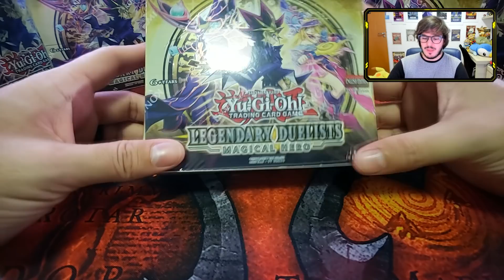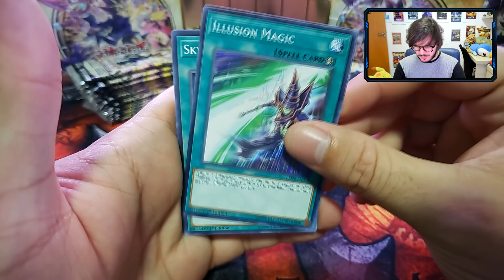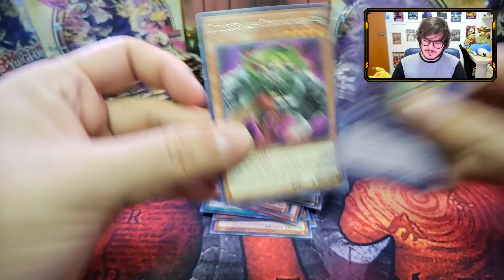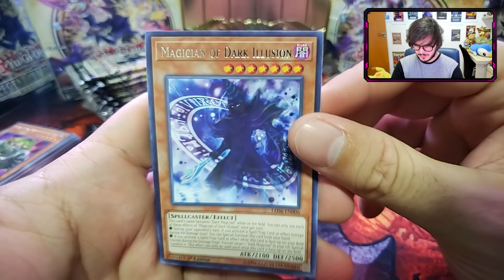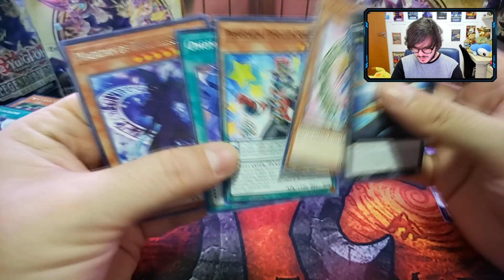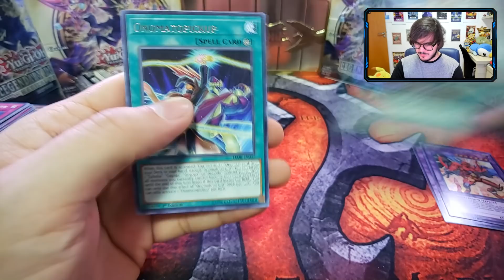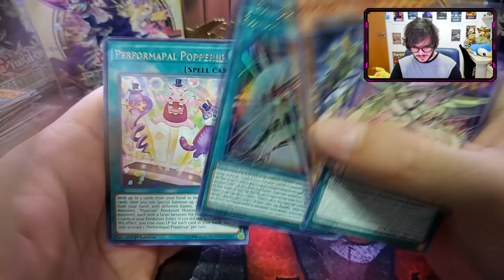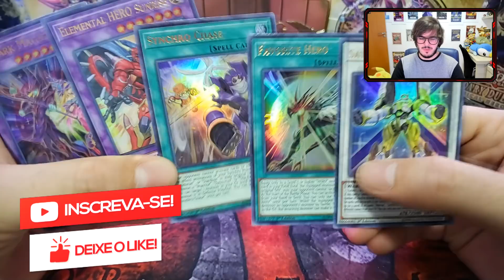UNBOXING Booster Box Yu-Gi-Oh LD: Magical Hero!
Utilize o cupom GALAR para ganhar 10% na suas compras!

Compre seu códigos online em inglês aqui! Cupom: TIUSAM5